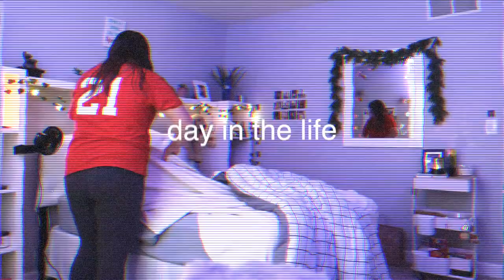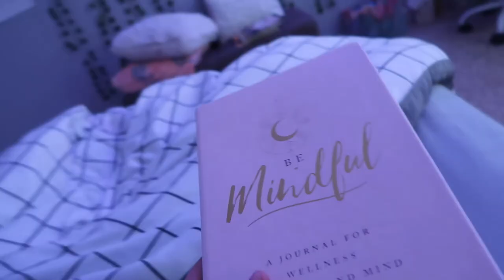day in my life! (ice cream, baseball, cleaning)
age?- 13
birthday? april 27, 2008
state?- ohioo

★MUSIC!

day in my life! (ice cream, baseball, cleaning), day in my life, day in the life, week in my life, weekend in my life, baseball, ice cream, lil e’s ice cream, skincare, jade roller, face masks, journal, thematic sounds, presley bobek, presley elizabeth, presley,